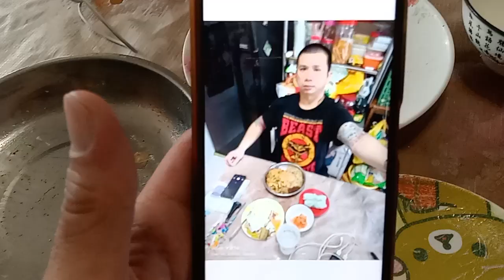Superstar⭐🌟💫Celebrity Kurt Tay(Kurtista/Kurtberg/Kurtkishi/Rykurt)16 December 2022(Friday)Breakfast